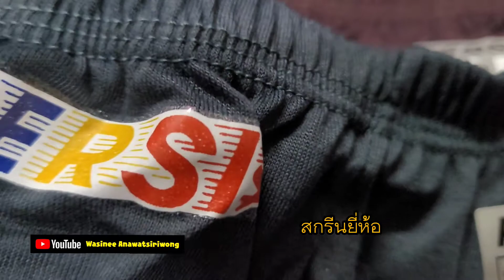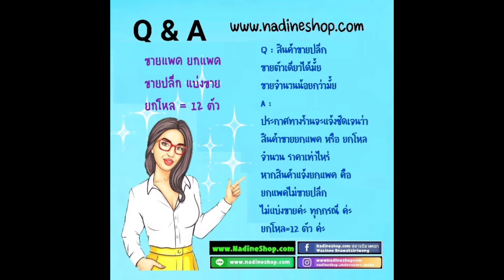กางเกงชั้นในชาย ขอบธรรมดา เปอร์ซี่ Persi คละสี 12 ตัว ไม่ขายปลีก | แนะนำสินค้า ร้าน NadineShop.com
กางเกงชั้นใน  กางเกงใน ผู้ชาย สีขาวล้วน คละสี
ขายยกโหล นำไปใช้ ราคาประหยัด
มีขนาด

No.F รอบเอว 28-30 นิ้ว
No.L รอบเอว 32-34 นิ้ว
No.XL รอบเอว 34~36 นิ้ว
No.LL รอบเอว 38-40 นิ้ว
No.LLL รอบเอว 40-42 นิ้ว

ราคาโหลละ 350~380~400 บ.
จำนวน 12 ตัว รวมส่ง แฟลช

กางเกงชั้นใน ชาย คละสี เนื้อนุ่ม ไม่ระคายเคือง
สวมใส่กระชับ มั่นใจ ยืดหยุ่นทุกการเคลื่อนไหว ขอบเอวยางยืด